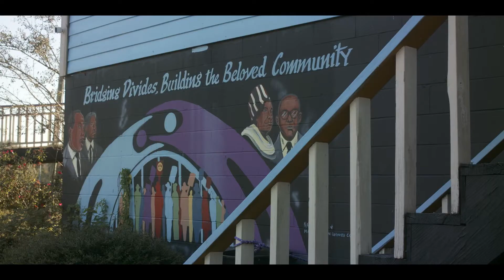TRHT Selma Mama Callie's Kitchen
Truth, Racial Healing & Transformation Selma (TRHT Selma) checks in with Mama Callie Greer of Selma, AL. Her personal story of healing in context of her ongoing work helping so many is truly inspiring. TRHT Selma began in 2016 through support of the W.K. Kellogg Foundation